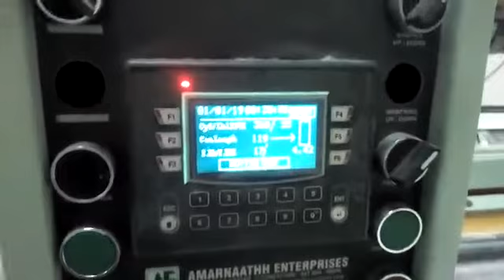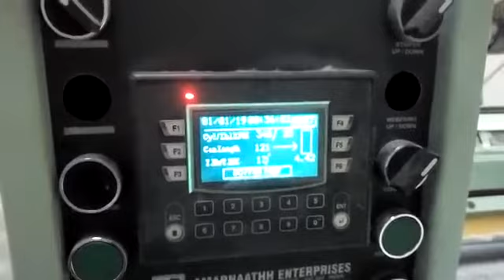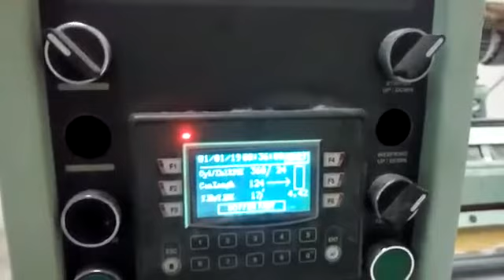AUTOMATIC SURGICAL COTTON PLANT BY AMARNAATHH